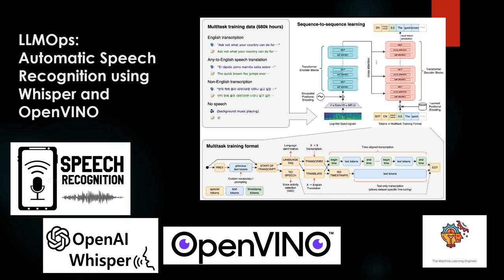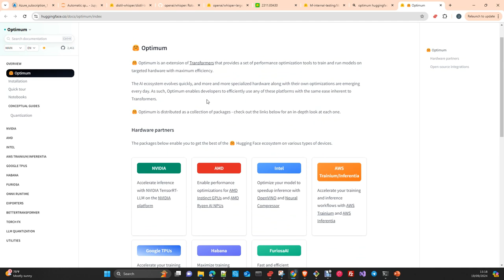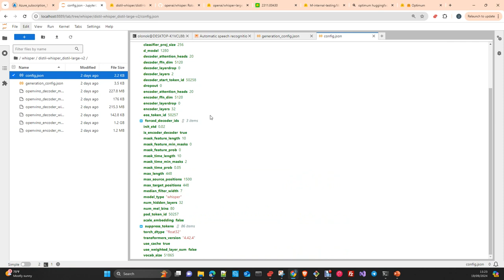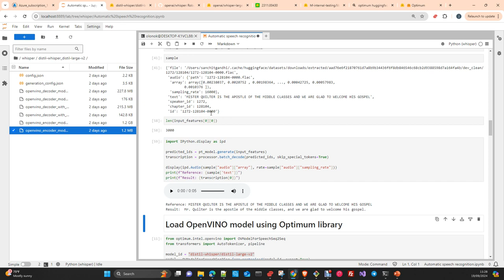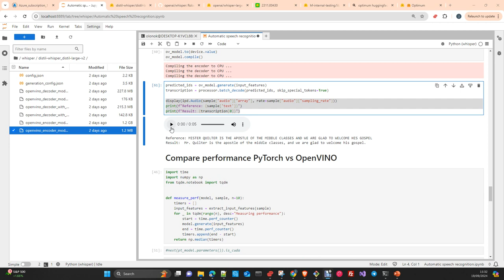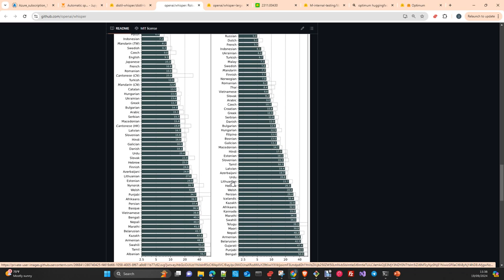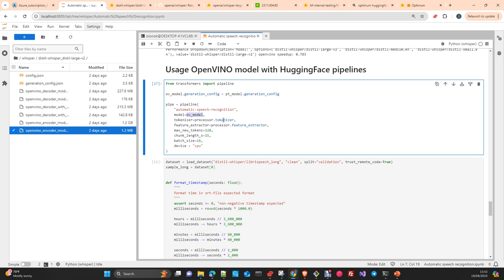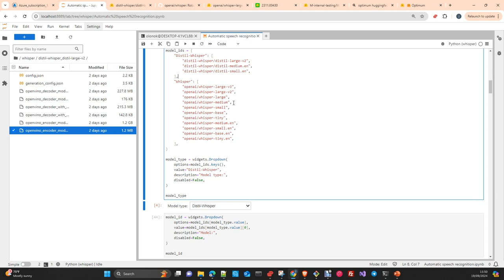LLMOps: Automatic Speech Recognition with Whisper and OpenVINO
In this Video I will show you how to transform the model Whisper to the OpenVino Ir format with the help of the library Optimum from transformers